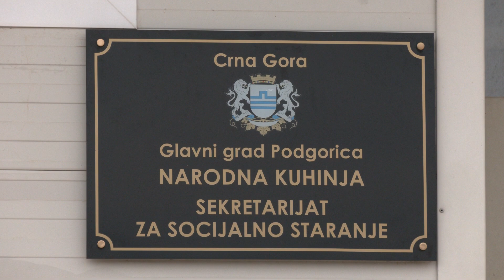Jutarnji program "Rujna zora" Narodna kuhinja - Konik